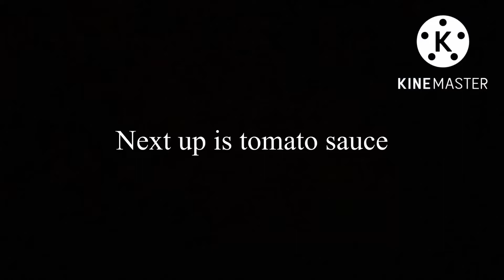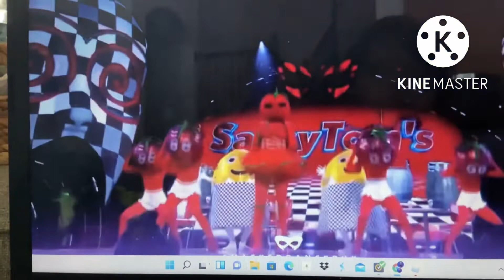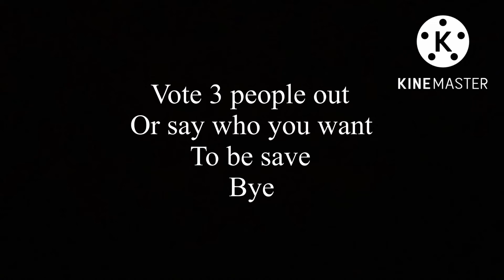KMD Episode 1 Dancing with the mask￼￼